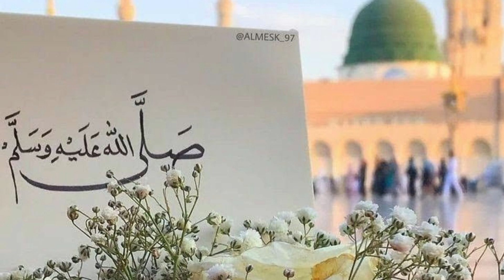Humne Ankhon Se Dekha Nhi Mager || (Slowed+Reverb) || Melodious Naat || Lyrical Video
Humne Ankhon Se Dekha Nhi Mager || Melodious Naat || Lyrical Video